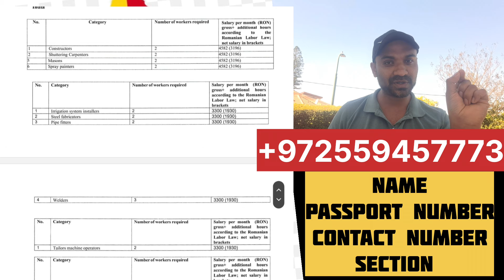റൊമാനിയ രാജ്യത്തിലേക്കു മലയാളികൾക്ക് തൊഴിൽ അവസരം 👉construction job vacency in Romania 2024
shuttering carpenter 2
meason 2
spray painter 2
irrigation system installer 2
pipe fitter 2
welder 3
tailor operator 2
house keeper woman 6